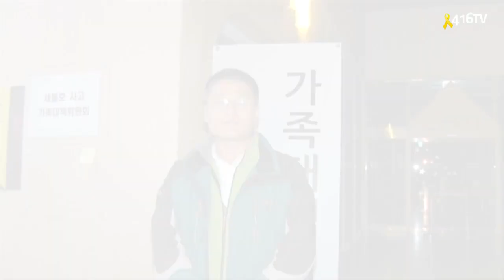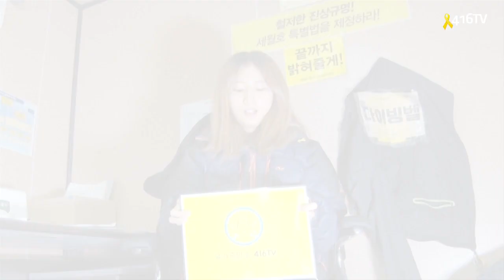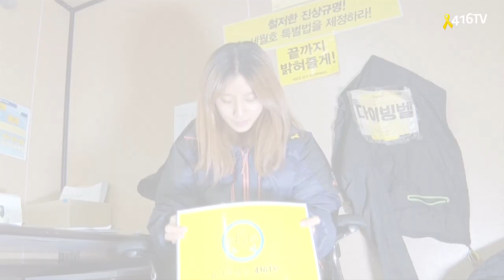[416TV] 세월호 가족들이 드리는 새해인사